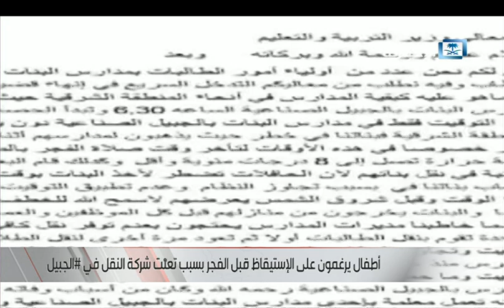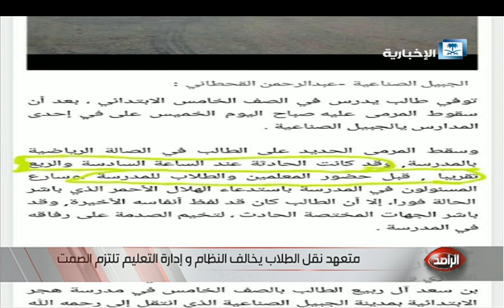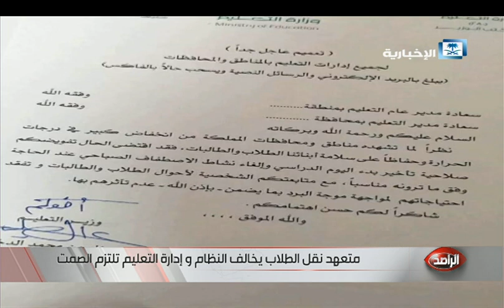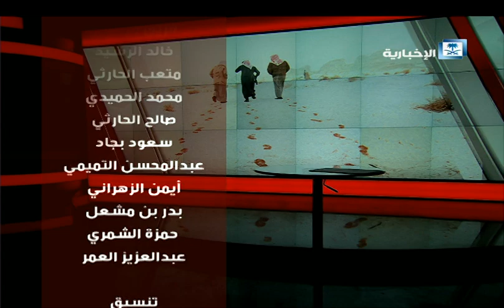حلقة الراصد كاملة 27-01-2016